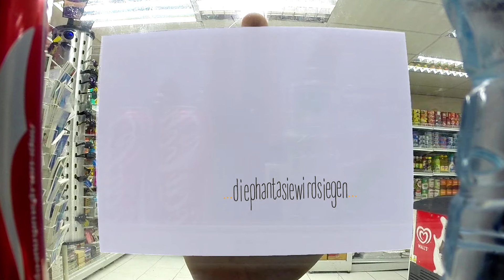...happy birthday mum...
diephantasiewirdsiegen sendet ein stop motion art video happy birthday mum nach hause in die heimat. auf koh tao in thailand ist dieses projekt auf unserer reise durch thailand entstanden...